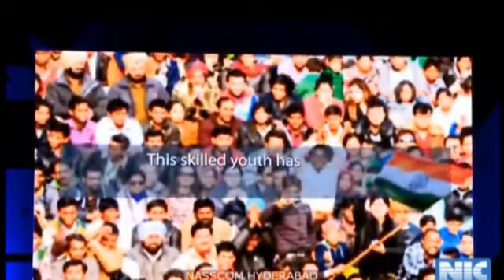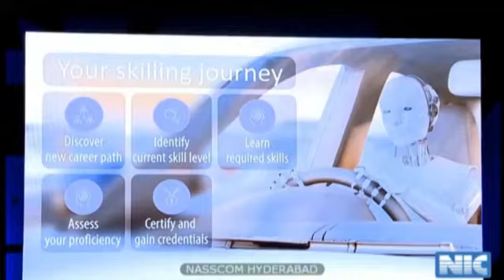PM Narendra Modi addresses World IT Conference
Prime Minister of India announced a great initiative for IT industry. Future Skills platform developed jointly by Ministry of IT and NASSCOM will offer some of the best contents for re-skilling and upgrading skills according to changing technologies.